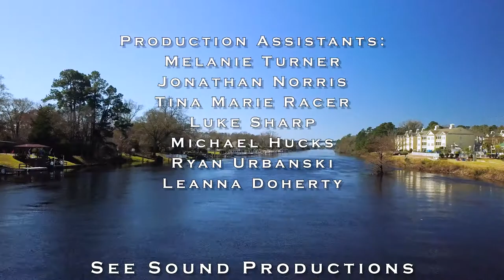The Plugin Episode 1: Grand Strand (ft. Shaun Brown)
The Grand Strand is comprised of many different beaches located along the South Carolina coast. It starts in Georgetown, and spans all the way to North Myrtle.
In episode one we meet local songwriter Shaun Brown and learn about how the music scene has changed in the last 10 years, hear one of his original songs, and learn about the man behind the music.

CREDITS FOR THE PLUGIN:
Director & Host: Melissa Joiner
Camera: Ruben Long
Audio: Mark Brook
Post Production: Mark Brook
Assistant Editor: Melissa Joiner